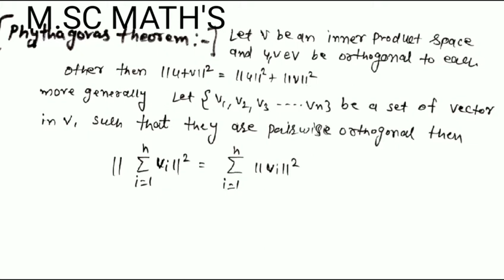m.sc maths ।। privous year ।। Algebra ,paper 1st।। शेखावाटी यूनिवर्सिटी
important theorm for m.sc maths privous year
unit 5th paper 1st
studies in algebra